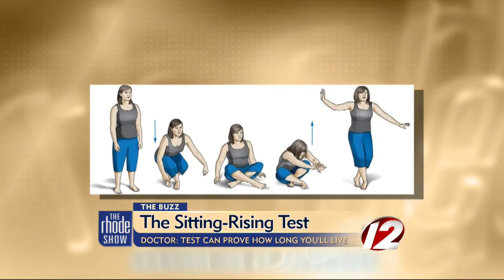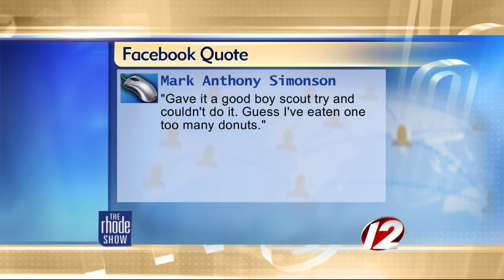The Buzz: The sitting-rising test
Do you think a simple test like this could hold any truth in how long you will live?